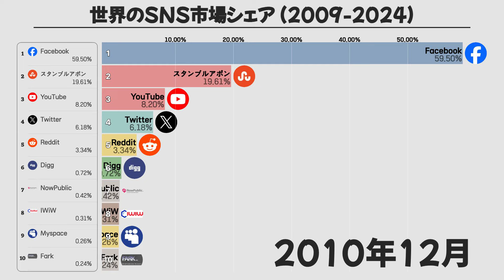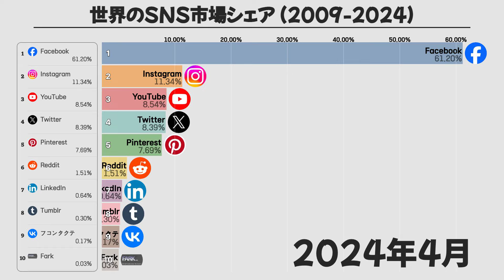世界のSNS市場シェア(2009年~2024年)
このチャートは、2009年から2024年までの世界のソーシャルネットワーキングサービス（SNS）の市場シェアを示しています。様々なプラットフォームのユーザーベースの成長と変化を追跡し、時間の経過とともにそれらの人気と市場での位置を描写しています。このデータは、SNSプラットフォーム間の競争状況を反映し、新しいプラットフォームの出現や既存のプラットフォームの成長または衰退の傾向を分析しています。

市場シェア：特定の市場における特定の製品やサービスの支配率を示す割合です。これは、製品やサービスの市場内での競争力や人気を示す重要な指標とされています。

✨もっとチャートが見たいですか？ここから始めてください！

[インタラクションチャート]
"世界のSNS市場シェア(2009年~2024年)" のインタラクションチャートをご確認ください。